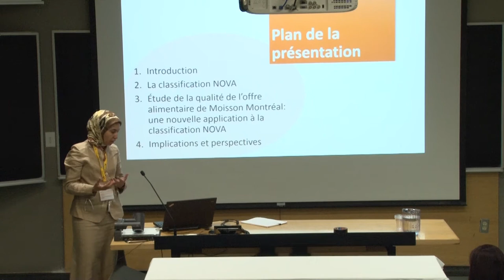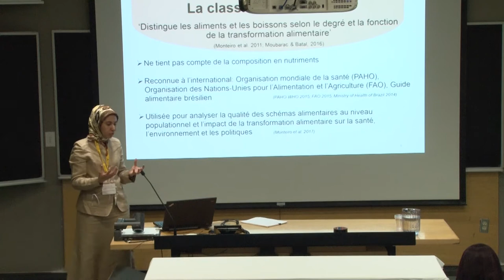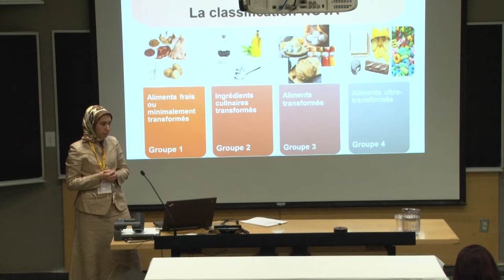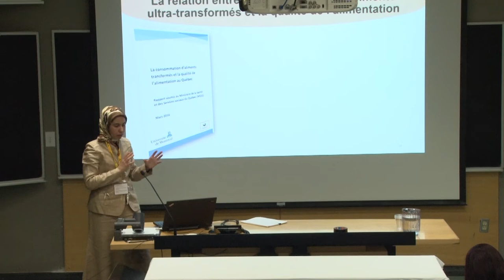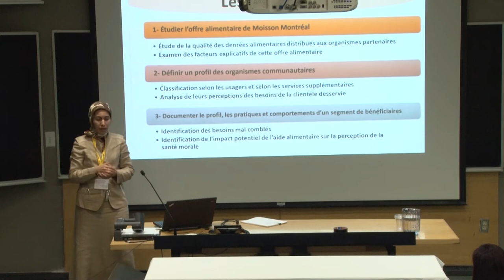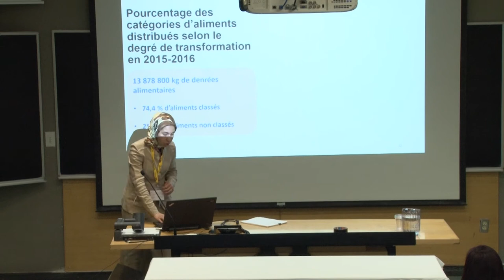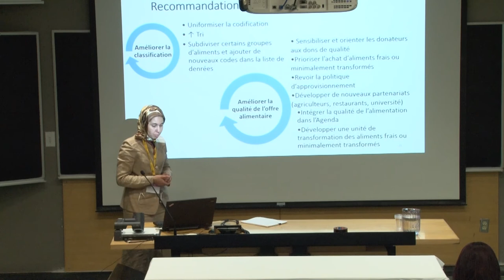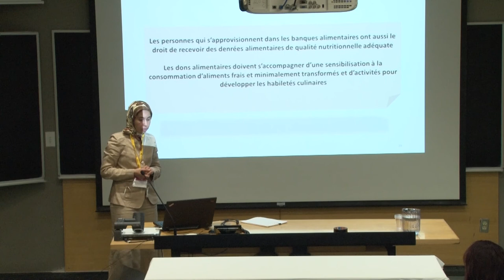Aliments transformés, qualité de l’offre alimentaire et banques alimentaires | Asma EL Mabchour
Selon Mme El Mabchour, nous sommes actuellement confrontés à un environnement qui nous encourage par la publicité à consommer des aliments transformés, il n’y a plus qu’à ouvrir le réfrigérateur pour manger.

Ces changements dans le système alimentaire et dans l’environnement alimentaire provoquent une consommation de plus en plus importante de ces aliments. Ces aliments, qui fournissent beaucoup d’énergie, sont riches en glucides, sodium et gras trans tout en étant pauvres en fibres, protéines, vitamines et minéraux contribuant à la détérioration de l’alimentation.

Recherche réalisée par : EL Mabchour Asma, Marquis Marie; Moubarac Jean-Claude, Batal Malek
Groupe de recherche sur la transition nutritionnelle et le développement (TRANSNUT) Département de nutrition, Faculté de médecine, Université de Montréal